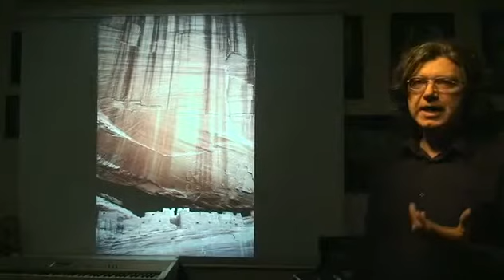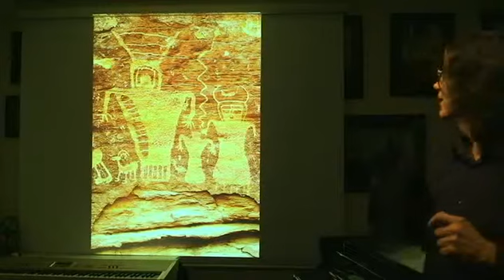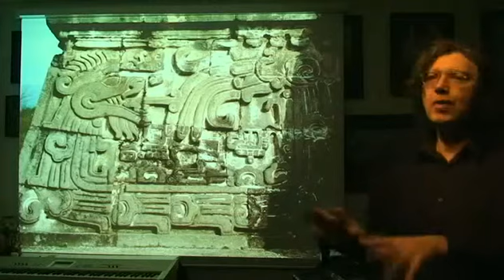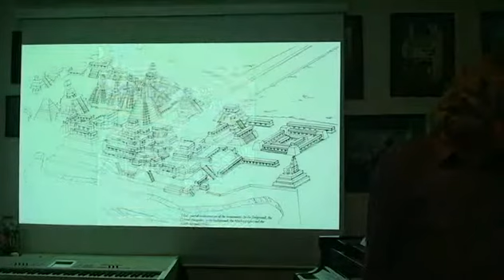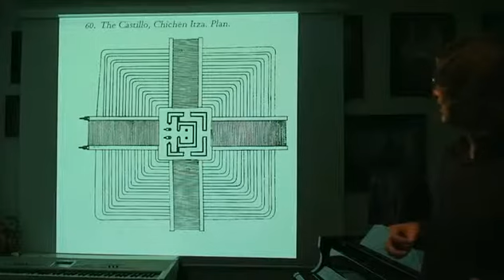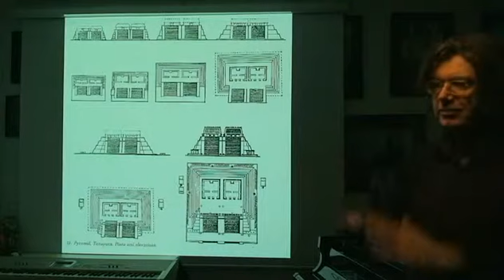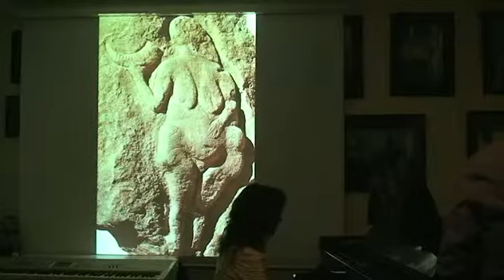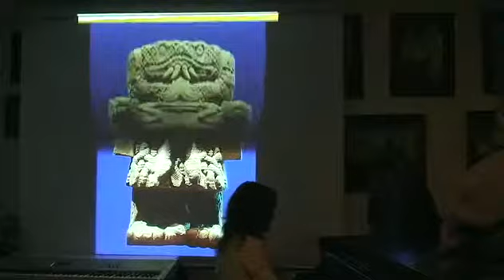The Architects Of Conscious Transformation - Part 1B - Conscious Grounding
E. T. Nada discusses the deep reverence for the Earth and life that is expressed through art/architecture of the American Southwest. The profoundly beautiful and unusual art and architecture of the Olmec, Maya, Teotihuacan and the Aztecs are viewed with an emphasis on revealing the true meaning of "heart sacrifice" -- through the creation of the Deified Heart shining through one's True Face... Deborah Judith concludes with the beautiful, One's True Face. Recorded March 6, 2011 at ClearLightSound. -- Recorded live on Justin.tv